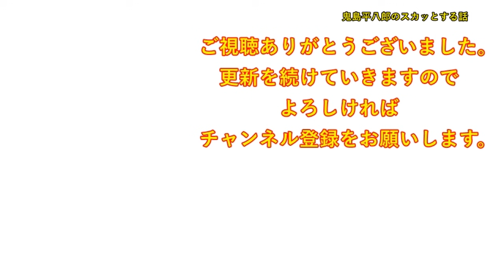【衝撃的な話】転職してから人生が好転して、正直戸惑ってる。前職「飲みの足にしか使えねーな！無能が！」→現職「流石！今日も大暴れだね♪」私（夢か・・）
DOVA-SYNDROME